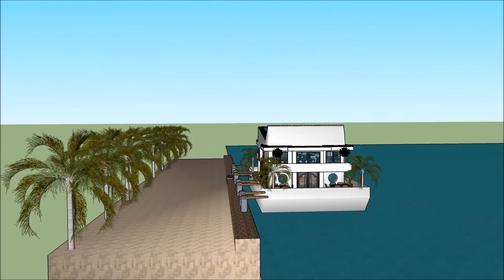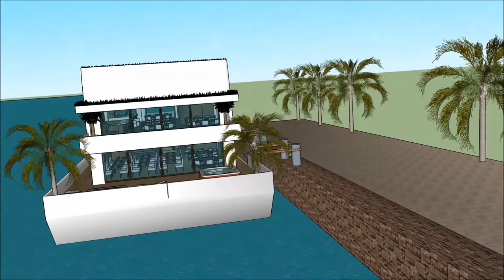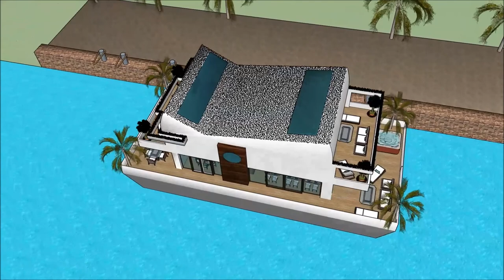Casa flotante españa casa flotante de lujo casa barco en amsterdam casa barco realico malcolm la cas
The floating house villa houseboatzania launching an innovative high-end luxury yacht floating house villa mansion home design potentially as a display of exhibition of the Casa flotante españa casa flotante de lujo casa barco en amsterdam casa barco realico malcolm la cas.

The collection of the Floating house villa houseboatzania concept of Casa flotante españa casa flotante de lujo casa barco en amsterdam casa barco realico malcolm la cas consists of high luxury and architectural art pieces in minimalism combined with living on the waterfront of the harbour.

The floating house villa mansion yacht design has the basis to sustain living with high standards and contemporary structural design Casa flotante españa casa flotante de lujo casa barco en amsterdam casa barco realico malcolm la cas with numerous of prospects for excessive living and celebrating the desire of life worldwide: